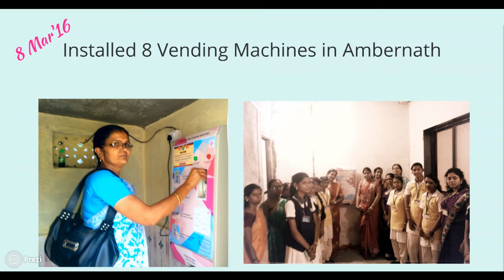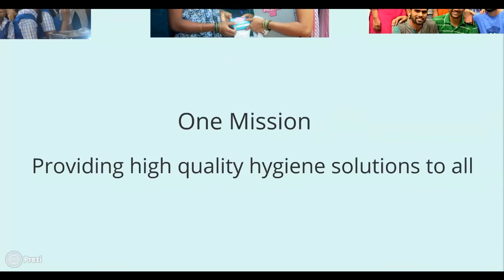As we turn 'One'